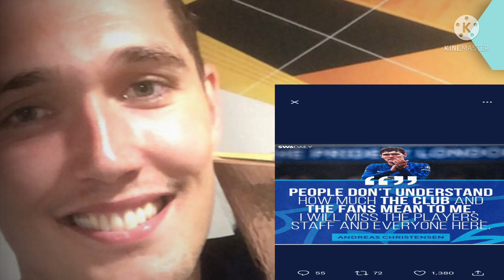✅Welcome to Camp Nou 🔥 Chelsea defender joins Barcelona, news will be finalized soon & done deal❗️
Chris has put out a public about his department for Chelsea . The defender in an instagram post emphasized how much the team matters to him.
In one of his statements, the player said , ‘I’m not the most talkative person so sometimes people don’t understand how much the club and the fans mean to me. i will miss the players , staff and everyone here. Also , the players name had inscribed on the latest Barcelona jersey along Franck Kessie. The player will be Joining Barcelona very soon and the news is yet to finalize and brought to book.

Barcelona Crib is a football channel to provide updates on issues  concerning Barcelona Football Club .

Xavi, Sergio Roberto , joan Laporta , Forza

Barcelona transfer updates
Barcelona transfer today
Barcelona transfer
Barcelona latest transfer news
Barcelona latest news
Barcelona news